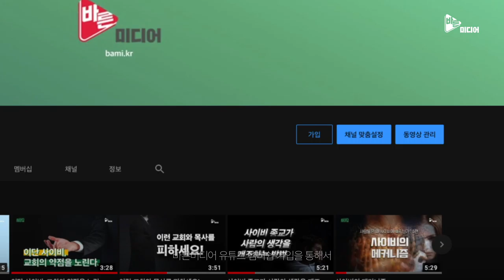노답? 정답! 요즘 이런 상담이 많네요.